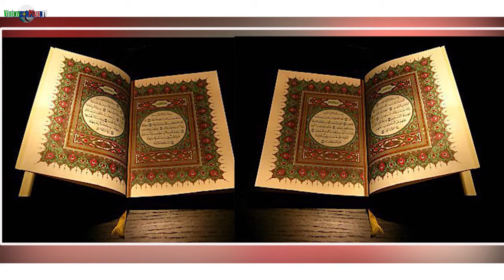Ngounou Ngounou Kan-Les Rumeurs autour des Artistes-Badiallo KOUMA à coeur ouvert